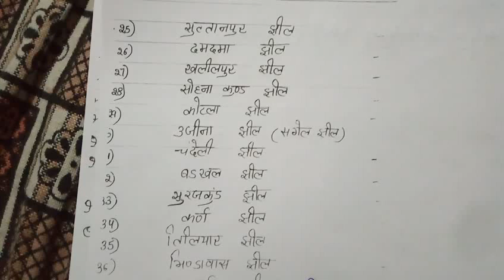Haryana g.k टेस्ट//HARYANA G.K//hssc group d